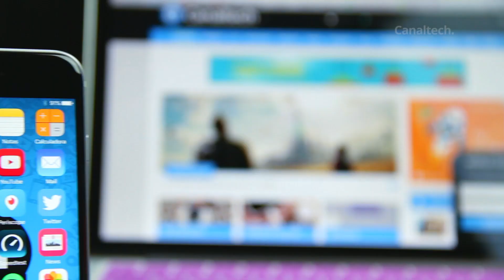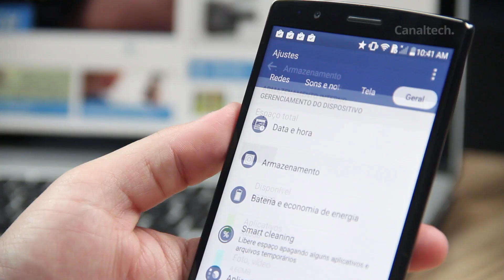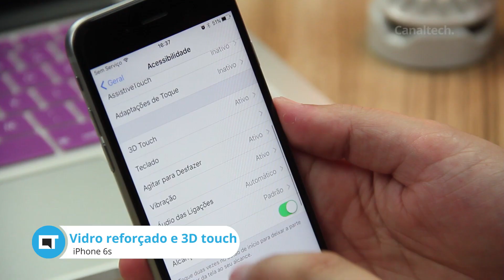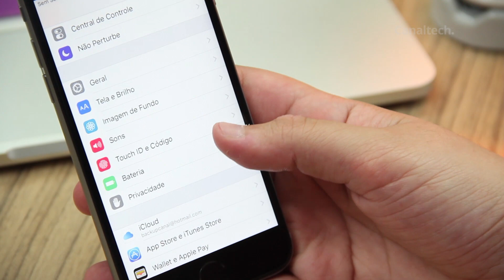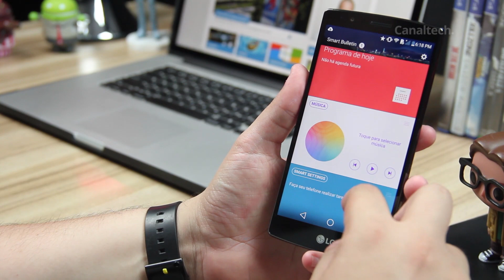iPhone 6s vs LG G4: mais um comparativo entre grandes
Muita atenção está voltada ao iPhone 6s, o competidor mais potente da Apple para o segmento de smartphones TOP de linha. Mas voltando a atenção para Abril deste ano, tínhamos o surgimento do LG G4 nas linhas de frente para brigar pela Sul-Coreana.

Entre esses dois, quem leva a melhor? Vem com a gente em mais esse comparativo.

Análises, dicas e matérias: segunda a sexta, às 10h
CT Entrevista: segunda, às 18h
CT Responde: terça, às 18h
Inovação²: segundas, quartas e sextas, às 18h
CTNews: Sexta, às 18h